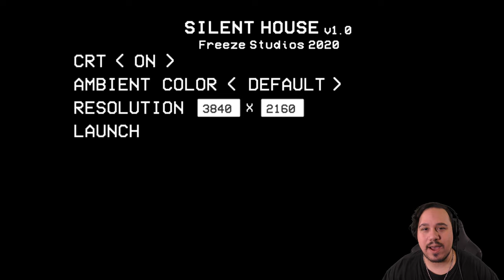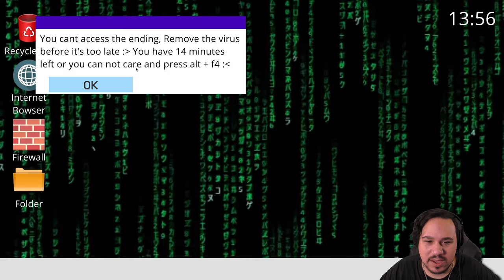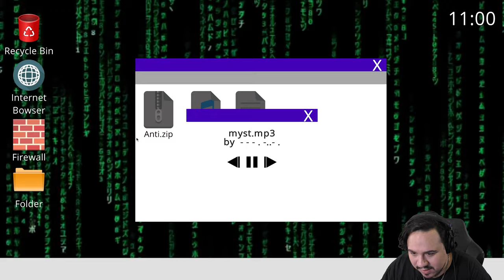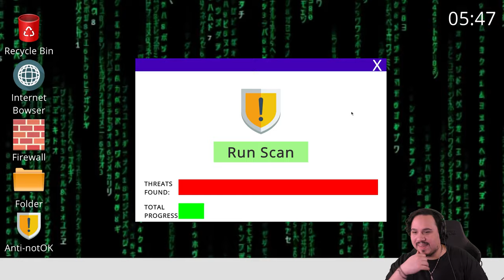HE'S HOLDING ME CAPTIVE | Silent House (Indie Horror Game)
Silent House is a short indie horror game about escaping a deranged man's home after he locks you in a cell.
Find clues and objects to make your way out, but beware...
He's roaming the halls, and he's got a baseball bat!